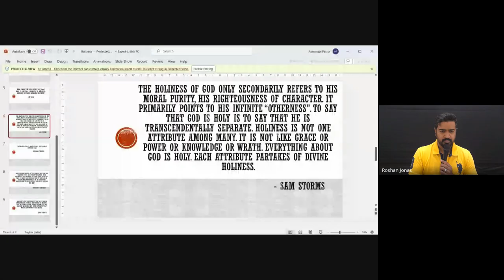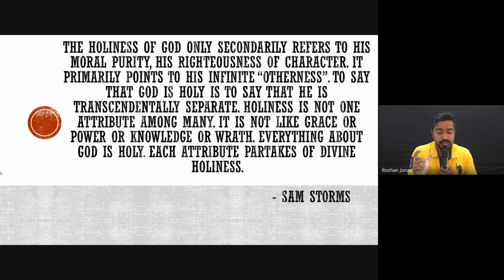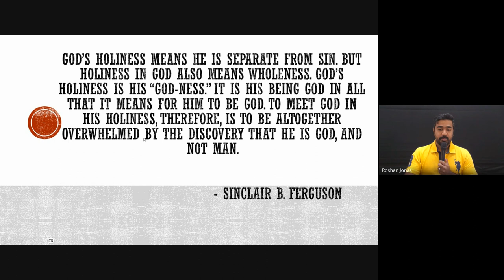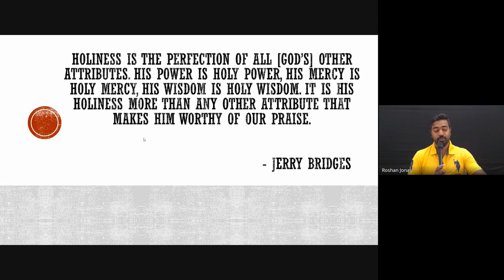Holiness | Lecture 3: BC209-HOL-20240202